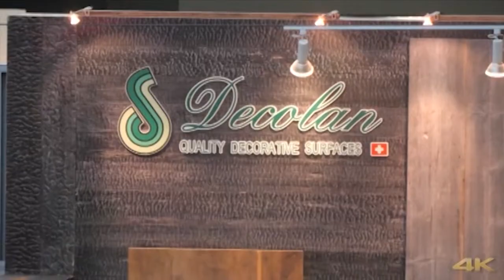Caz at Great British Presenters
Caz is a qualified journalist and presenter and with a marketing background has a unique insight into transforming your message into film, TV, commercial and internet video.
Clients include ESPN, QVC, Vodafone, John Lewis, Barclays, Hewland Packard, InterContinental, Unilever, Nuffield Health,Sunseeker, Tesco, EE, Thomson Local, Oxford University Press, Toyota, UBS, and Stella Artois.
For further information please call Jane at Great British Presenters on 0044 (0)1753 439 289